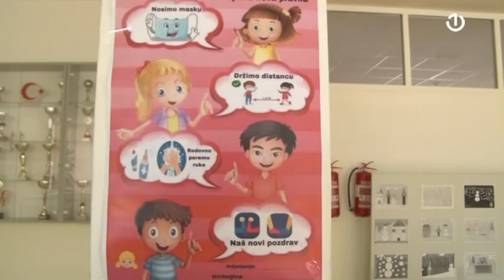Online nastava u SBK